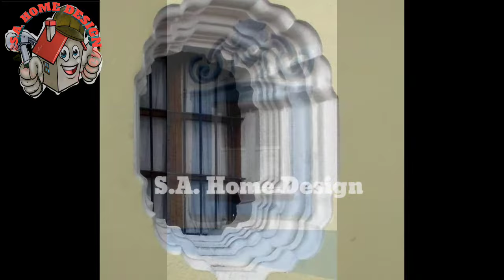modern window design outside the house, plaster sand & cement.....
hi friend